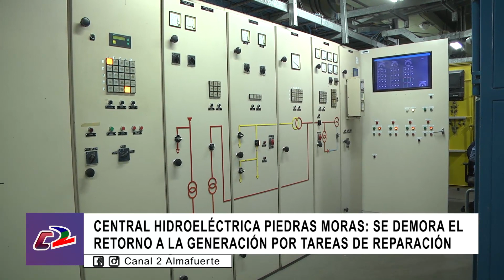SE DEMORA LA PUESTA EN MARCHA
Aunque estaba previsto entrar en funcionamiento para la primera semana de Abril, la Central Hidroeléctrica Piedras Moras sigue en tareas de mantenimiento y reparación, y sin poder generar. Operarios y técnicos de Epec avanzan en la solución de los trabajos pendientes.